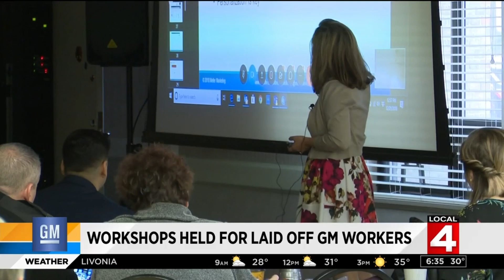Free workshops help across metro Detroit for auto workers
Workshops held for laid off GM workers on Saturday